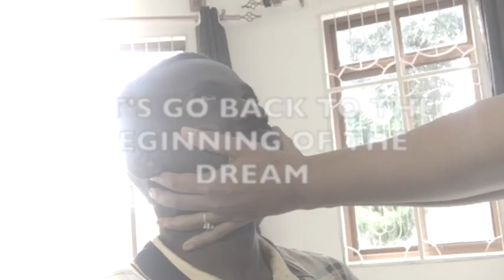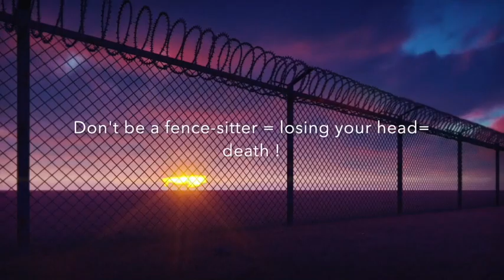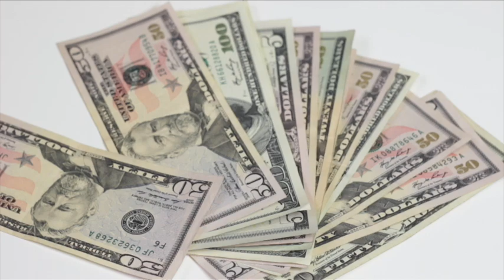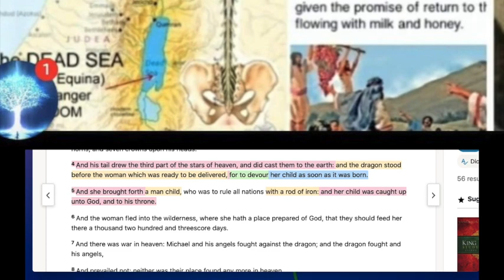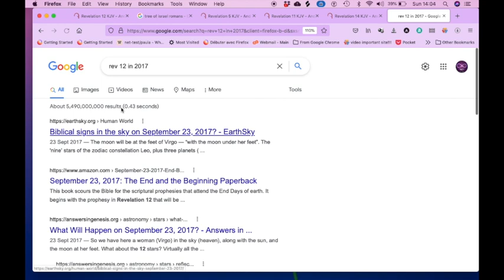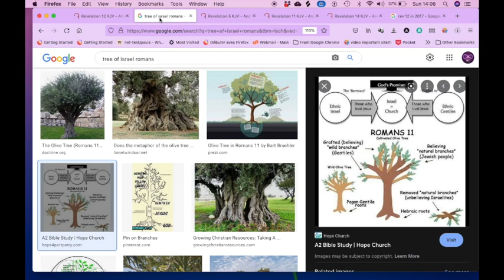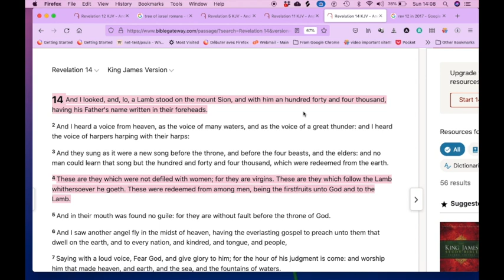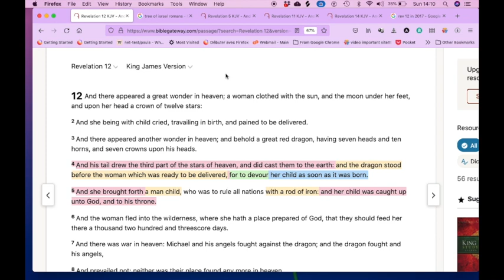Jesus of Nazareth Says, "It's You"!!! (Dream and Interpretation)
If TMH Father has called you to contribute, thank you for your help and support! Glory to His Name!

WAKEFULNESS THEOLOGY IS…
A gathering of servants of The Most High Father striving to become mature sons of Yah by attaining the mind of Jesus Christ of Nazareth.
Wakefulness arose out of the understanding that we find ourselves in a place of bondage, where the world is ruled by an adversary, satan, who through various means has deceived us into believing that this virtual-life-experience is reality.  In Wakefulness Theology we understand that we are to break free from this matrix illusion by the renewing of our minds according to the guidance from Romans 12:2 Do not conform any longer to the pattern of this world, but be transformed by the renewing of your mind. Then you will be able to test and approve what God's will is--his good, pleasing and perfect will. This, we believe will bring about wholeness/holiness in Christ.
As such Wakefulness Theology is a coalition of Christians who agree on these things:
1. We are called to form an ecclesia or one Body of Christ in these last days. We are not to stay in divided sub-groups of Christianity that has been hijacked by paganism and satanism.
2. We are called to be kings and priests (of the restored Order of Melchizedek) unto the Most High Father, AHAYAH, EL Shaddai, our Elohyim.
3. We are called to worship and spiritually grow in the ways prescribed in the Holy Bible, for example:
a. Honouring the 7th day Sabbath, which we recognise as Saturday.
b. Worshipping on Yah’s new moons,
c. Honouring Yah’s Holy feast days, and
d. Setting ourselves apart through our lives, our dress, and our foods as commanded in the Scriptures.
The Word tells us that Holy YahshaYah came to fulfil the law, not to abolish it. (Matthew 5:17)
As a Group, our goal is to create a network of priests, prophets, apostles, teachers, pastors and Children of Light around the world. This network is necessary to help us build Christian safe places in preparation for the Christian persecution we have been warned is coming.  Yah be willing, In each safe place we will:
1. Grow our own food
2. Be energy sufficient
3. Have renewable water sources
4. Minister to the community
5. Provide housing
6. Set up our own Tabernacles and Altars to Yah.

As the Founder of Wakefulness Theology, the Most High Father has called me to release a book called “The Book of Numbers 2023”.  The Book will be out next year and is a tool from heaven to help the Body of Christ (that will be fully established in or around the Hebrew year 2025), to better understand the language from heaven.  Apostle Betsie is editing the book.
Each Priest affiliated with Wakefulness Theology has their own ministry and we have come together to help each other grow and go up in our Aliyahs, which is the journey to spiritual maturity in Christ. In our personal ministries Apostle Betsie and I have been called out to spread the word to 200 cities about transformation and the renewal of minds. This must happen to prepare the way for the escape and the return of Jesus Christ of Nazareth.
Our guiding principle is to love the Most High Father with all our heart, our mind, our soul, all our strength, and to love our neighbour as ourselves.  We are establishing an NGO called Wakefulness Orphans and Widows Tanzania to carry out this command as in James 1:27 Pure religion and undefiled before God and the Father is this, to visit the fatherless and widows in their affliction, and to keep himself unspotted from the world. (Please see our for more information about this initiative)
We pray that this information is enough to encourage you to look into the many years of manna we received from heaven on our Wakefulness Theology YouTube Channel.

Apostle Paula
Founder of Wakefulness Theology
Apostle Betsie
Secretary of Wakefulness Theology